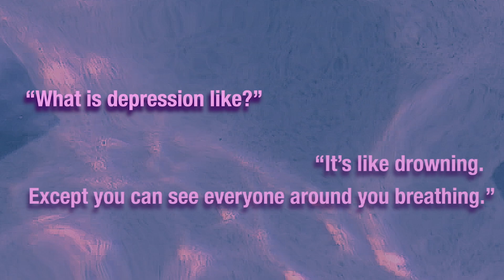Undercurrent: A PSA on Depression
Undercurrent is an IB Film project done by our seniors. The video is for anyone who needs help dealing with depression.